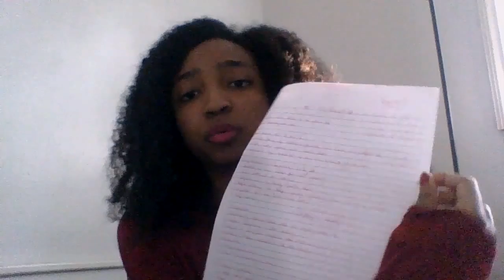Tudda Pudda and her experience with Misophonia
Tudda Pudda (youtube pen-name), suffers from Misophonia. She has shared her experiences in the above video, and hopes that the disorder will have wider awareness. She is 18 years old. The following is an interview based on her video.

What sort of impact has Misophonia had on your family relationships?

Not the best of course. No one understands and by this point, no one is willing to. So I hardly speak to any of them even though we are living together. And if I do, it isn't pleasant. I try and distance myself but hurting them, but of course that doesn't make me feel good. This year, I swore to myself I wouldn't beat myself up for them not being supportive. So I am only close with one or two people and the rest I don't want to involve in my life anymore because it's too painful.
I wish we had a “normal” family's relationship. I've always had hidden issues with them but Misophonia does make it significantly worse than I'd ever imagined.

What inspired you to share your story through a video?

Well, I'd been wanting to for a while but never had the courage to. I was so caught up with wollowing in all of my sorrow and hatred that I didn't want to move forward. But now, I realize, unless I do something I'll always be miserable and alone. I've been researching and researching for years and just looking for someone to talk to, but have had no luck. I cry every night and my heart aches at the thought of others suffering as I.
I [would] rather be miserable and alone while actually helping than just sitting around. So I had to do something-anything.

Has Misophonia had an impact on other aspects of your life?

Yes. Many. I don't speak as much, I can go a whole week without saying a word or more than a few because I am just so lost in myself. I also can't walk around without covering my ears or having rain sounds in the background whenever I am on the computer.
I stare at people when they have food in their hand and I hate talking about food in general.
But the biggest one of them all is, the way I carry myself. Even when others don't mind their own crunching of a potato chip in their mouth or a small accidental slurp, I get hysterical if I do it myself. I have a hard time eating when someone else is in the same room as me, because I'm afraid to make noise. I am a very quiet eater but I can take as long as an hour to finish something as small as a single chip.

Why do you think people don’t believe that “Misophonia” exists?

Because it seems too horrible to be true? The idea of someone not being able to cope in life because of “simple” sounds and things in everyday life, is so extreme no one wants to understand something so complicated. They think, “how can that be possible? No, it can't.” Anything different in this world is considered unreal or unacceptable to be looked upon or taken serious. And that goes for a lot of things.
They can't experience it themselves and most people have no problem with these types of things, I don't think. They can do whatever they want around each other and it is presummed normal. Fear is in many forms and it seems it makes us turn away whenever there is something challenging us or demanding that we take action to listen and understand.
But that is also something I ask myself everyday and I have yet to find a solid answer.

Do you believe Misophonia is a good name for the disorder, or would another name fit the disorder better?

I think it is good, it is from Greek, right? But anyway, now I couldn't imagine it being named anything else.

What would you tell a sufferer who is just finding out about Misophonia?

Congratulations for putting a name to it all! You are not crazy. And you are so lucky you found me, because I'm here to help you as much as I can. I may not be there with you physically but I am spiritually. There are dark days and there are bright ones. But even when it is nothing but darkness, you have to hold on, no matter what. When there is no light, you have to make the light yourself, you mustn't allow yourself to be hopeless. With hope, you will be able to cope.
If it isn't working in your favor and there is no one to hold and protect you, just know that it does pass and will get better. Do your research and don't beat yourself up about this, because it damn well isn't your fault! Or anyone's for that matter. There is an end to everything, as along as you see it through.” And then I hug them, virtually or physically.